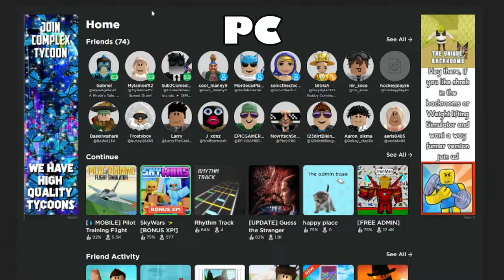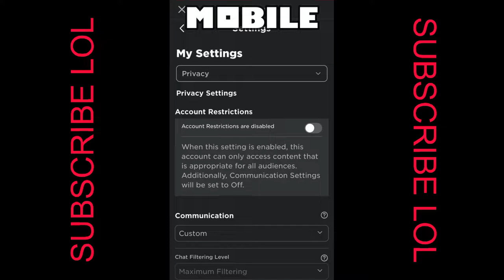your in trouble if you play roblox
roblox is going down hill by the second.
Credit to @KreekCraft for keeping me up to date.
And credit to @Chizeled and Kreekcraft again since their in the thumbnail.